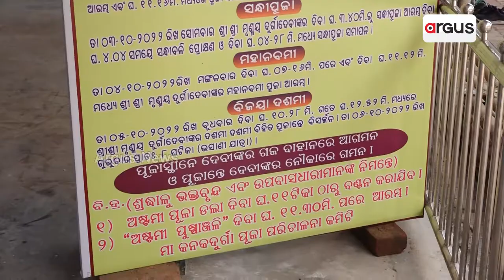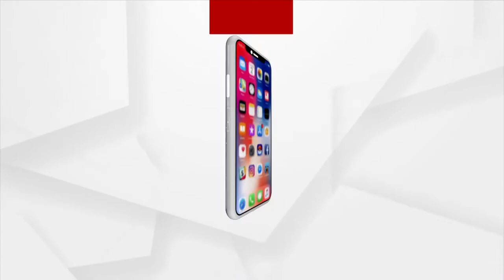ସୁନାହଟର ମା କନକ ଦୁର୍ଗା !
ବାଲେଶ୍ୱର ସହରର ସର୍ବପୁରାତନ ସୁନହଟର ସାର୍ବଜନୀନ ପୂଜାକମିଟିର ପୁଜା ୮୦ ବର୍ଷରେ ପହଂଚିଛି । । ଚଳିତ ବର୍ଷ ପୂଜାକୁ ଅଧିକ ଆକର୍ଷଣୀୟ କରିବା ପାଇଁ ସ୍ଥାନୀୟ ବାସିନ୍ଦାଙ୍କ ସହ କମିଟିର କର୍ମକର୍ତ୍ତାମାନେ ଲାଗିପଡିଛନ୍ତି ପ୍ରସ୍ତୁତିରେ